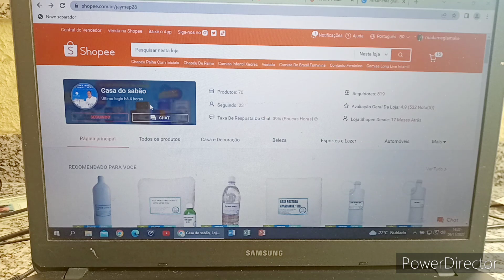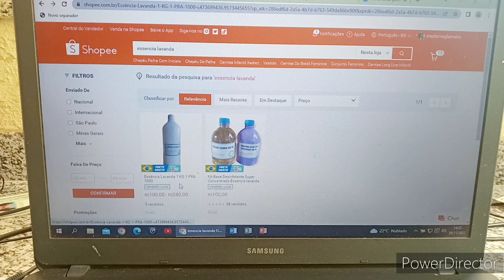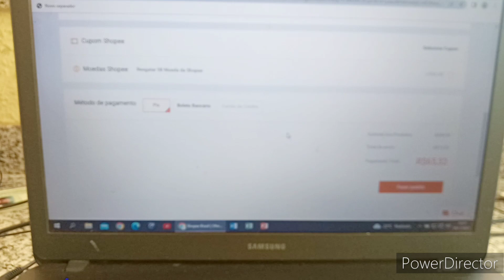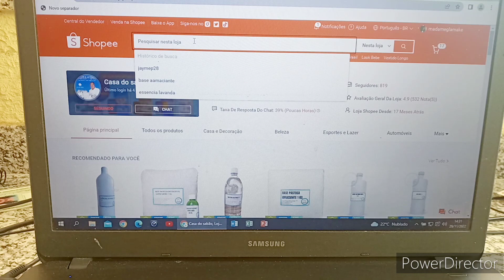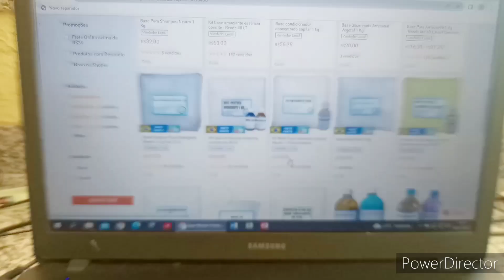A FACILIDADE PARA COMPRAR NA NOSSA LOJA CASA DO SABÃO NO COMPUTADOR